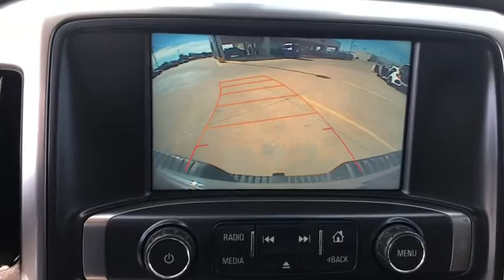2016 Chevrolet Silverado_1500 Fort Sill, Wichita Falls, Oklahoma City, Norman, OK P9373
Siren Red Tintcoat Used 2016 Chevrolet Silverado_1500 available in Lawton, Oklahoma at Toyota of Lawton. Servicing the Fort Sill, Wichita Falls, Oklahoma City, Norman, OK area.

7110 Northwest Quanah Parker Trailway

Recent Arrival! 6-Speed Automatic Electronic with Overdrive 4WD Jet Black w/Cloth Seat Trim.